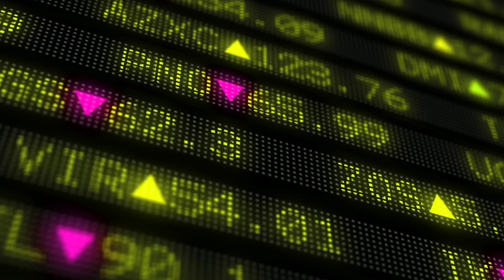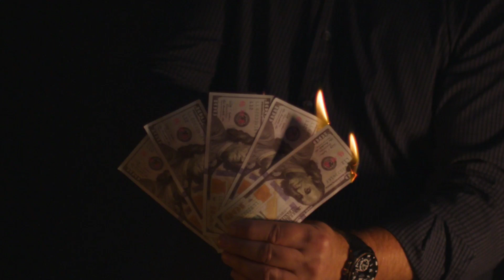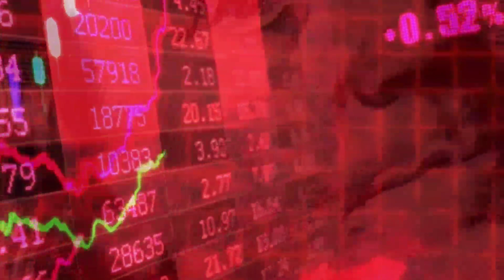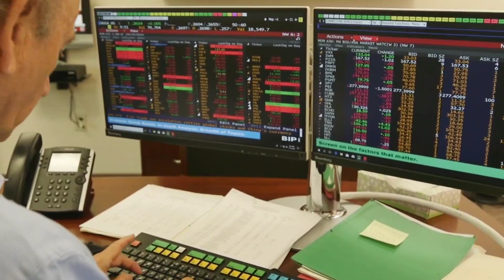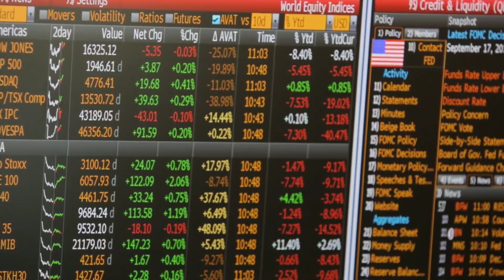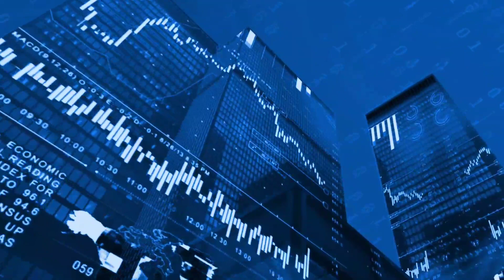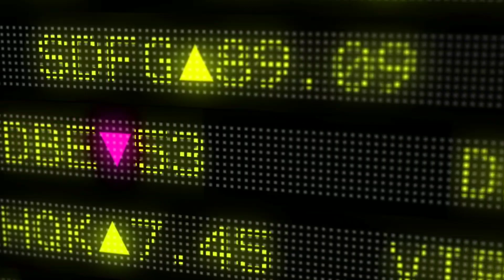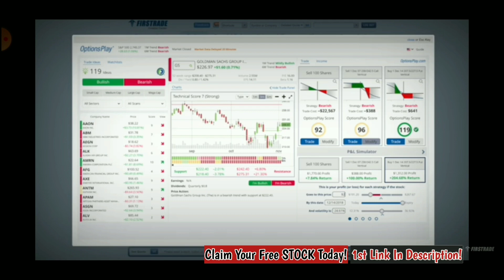Best Way To Make Money In A Market Crash! Stock Market For Beginners! Stocks & Options Trading 101!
What Is The Best Way To Make Money During A Market Crash?

My Stock Market For Beginners, Stocks and Options Trading video is designed with the beginner investor and trader in mind. If you are concerned about the stock market crashing or about being down on your stock positions, chances are, you still have a lot to learn about trading stocks and investing in the stock market. This video is a good place for beginner investors and tradees to start.

Everyone talks about taking advantage of market volatility and stocks going on sale during a market crash but few are actually excited about it behind closed doors. In this video, I share several ways to protect yourself during a market crash but I also share strategies and tips on how to deal with a crash after it has occurred and you are down and out. This is something others will not teach you about.

How would Cathie Wood handle this? Well, here's some information about that abd most people would do well to pay close attention.

Wood took the recent tech weakness as an opportunity to buy the dip in some of her ETF’s top holdings. Wood has made big purchases of Tesla, Teladoc, Zoom Video and Palantir, according to the firm’s disclosures. Ark Innovation also scooped up shares of Square, Roku, Zillow and Shopify recently.

Investors have exited some of their high growth names as bond yields rise in recent weeks. Wood said Ark Invest is struck that the market never priced in 0.5%, 1%, or 1.5% yield on the U.S. 10-year Treasury.

“We do think the speed of the increase in interest rates is scaring people. It became very comfortable in a low interest rate environment: nothing much changing, the Fed has our back and so forth,” said Wood.
Wood added that this type of pullback happened to Ark during the fourth quarter of 2016, when President Donald Trump was elected and promised to lower tax rates. During that period, Ark’s strategies went negative.

“The bull market was broadening out to incorporate value or more cyclical sectors and I thought that was going to be very good news for our strategies longer run. The worst thing that could have happened to us what another tech and telecom bubble where the market narrowed so that only a few groups won,” said Wood.

I will also discuss selling options. Specifically, a great strategy for passive income and to acquire stocks at a more attractive proce point is buy selling put options. Selling put options should be a weapon that everyone has in their arsenal.

Remember, I am not a financial advisor. This is just my opinion and you should do your own due diligence.

1.) Firstrade

2.) Webull

Trade Stocks, ETFs and Options on Webull! Open a Webull brokerage account and receive ONE (4) free stocks!

3.) Robinhood

Join Robinhood and we'll both get a free stock  Claim this stock now without investing money:

4.) M1 Finance

5.) Iconsumer

6.) MooMoo